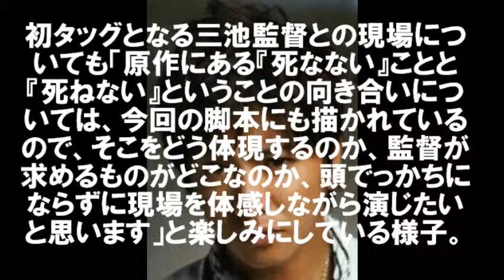【速報】木村拓哉、三池監督と初タッグ！その作品とは！？